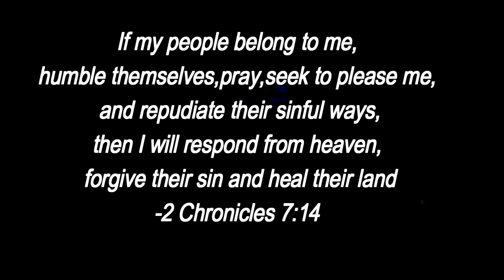Christian Fellowship Church Youth Convention (Dance - Planetshakers)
A video from our Christian Fellowship Church San Carlos City. Taken From Youth Convention.